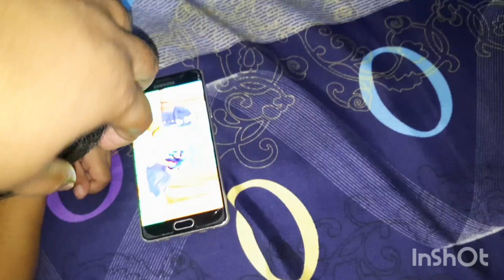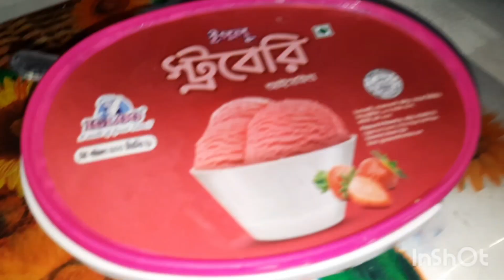তিনটি বাচ্চা নিয়ে স্বামীকে ছাড়া শশুর বাড়িতে বেশ ভালোই আছি আমরা।।জীবন তো তার গতিতেই চলে।🤔ডেইলি_ব্লগ